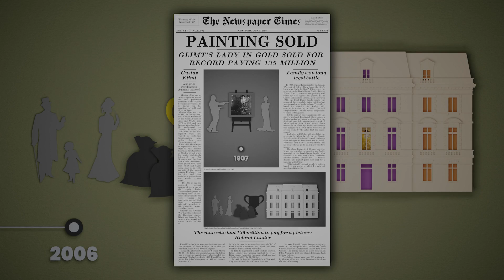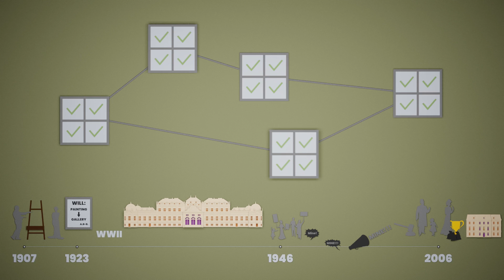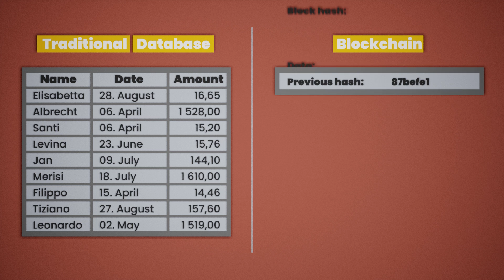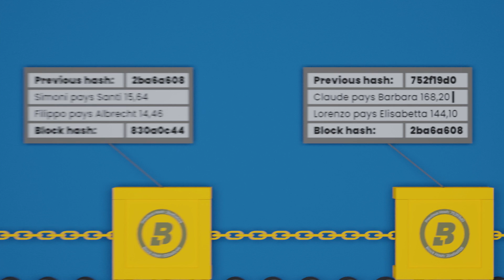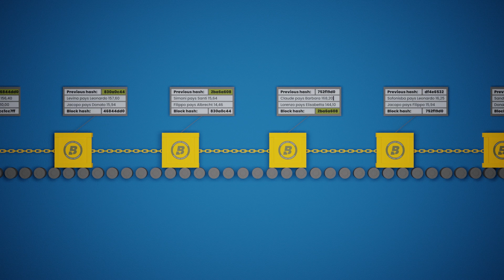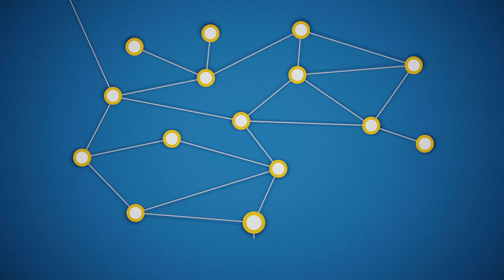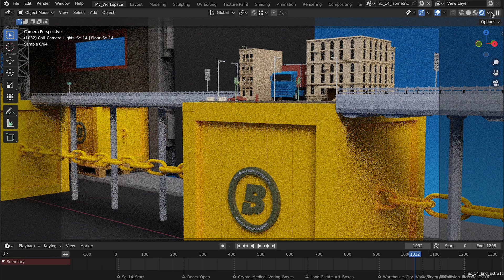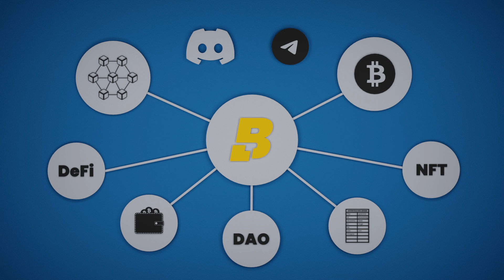Blockchain Explained - How Does It ACTUALLY Work?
Picture a world where you can trust every transaction, every record, and every contract without a second thought. That's not some far-fetched idea from a sci-fi movie; it's what blockchain technology can do today. So let's build ourselves a blockchain to see how it works and explore its potential to better our future.

We are a team of blockchain explorers, crypto enthusiasts, and DeFi geeks who seek to spark curiosity about the future of money and finances. Join us:

🔴 WHAT IS REDCURRY?
Redcurry is an acronym for real estate-backed digital currency. It's new money designed to solve the shortcomings of fiat currencies, mainly - the store of value. ByBlock is part of that 'money renaissance,' helping to turn that vision into reality. Come along:

✅ GRAB YOUR FREE NFT
The first 300 people joining the Redcurry Discord server get a free 'Red Egg' NFT badge granting special privileges in the community.

📖 CHAPTERS
00:00 Introduction
00:48 Why Blockchain?
02:04 How Does Blockchain Work?
06:32 Limitations of Blockchain!
07:27 The Future of Blockchain!
08:27 Behind the Scenes